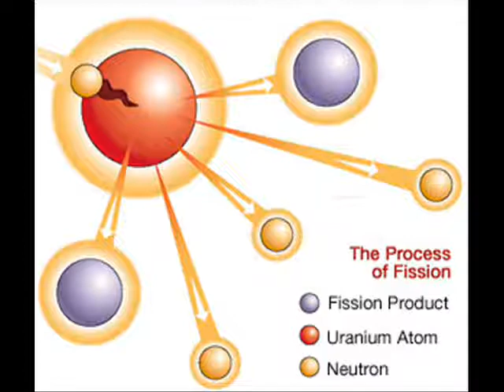Meitner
short movie outlining Lise Meitner's contributions to atomic theory